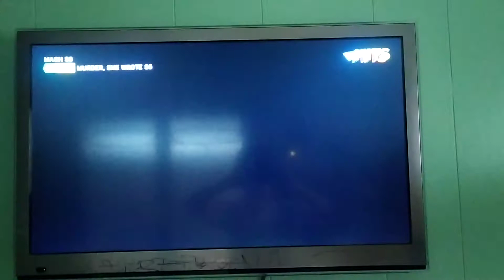20th Century Fox Television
ON HITS aired by M*a*s*h Season 8 By Aired (Rewind’).